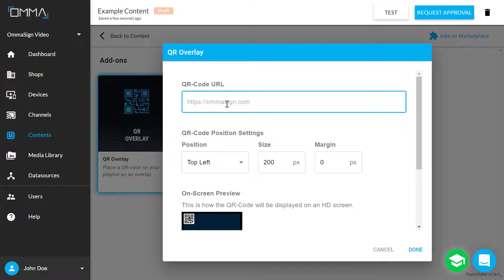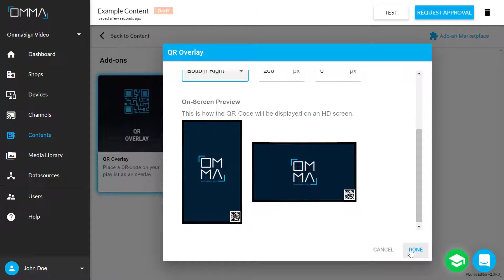How to Set the QR Overlay of Your Content on Our Digital Signage Dashboard | OmmaSign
Learn how to add QR Overlay to your content.